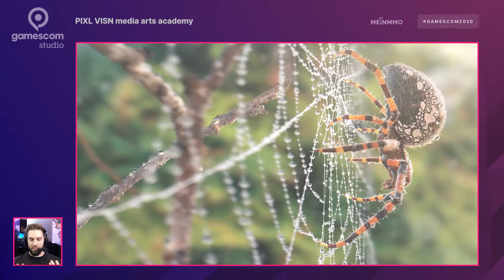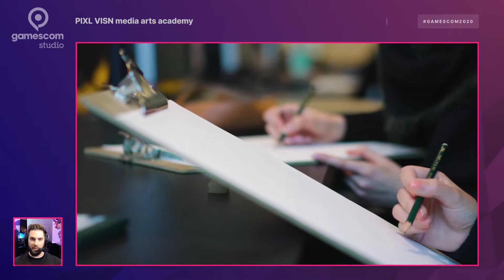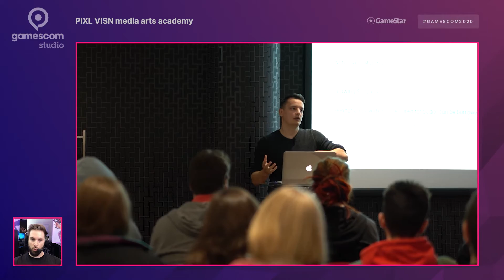PIXL VISN media arts academy | Interview | gamescom2020 | DE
Arbeiten mit 3D, Visual Effects und Animationen klingt für euch nach dem Traumberuf? Dann hört euch an was Senior Adviser Stephan Brücker im gamescom2020 Interview über die Ausbildung in der @PixlVisnAcademy zu berichten hat.